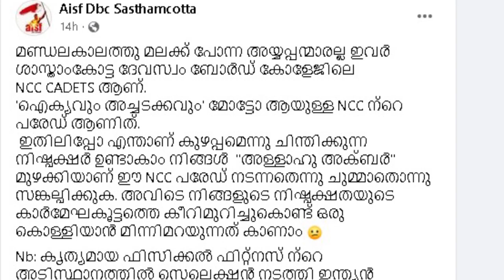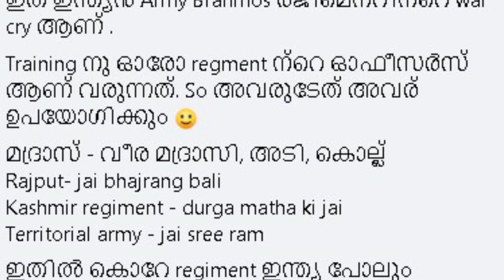എൻസിസി കേഡറ്റുകളുടെ ശരണംവിളി : പ്രതികരണവുമായി ഡിബികോളജ്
രണ്ട് ദിവസങ്ങളായി സമൂഹമാധ്യമങ്ങളില്‍ പ്രചരിക്കുന്ന ശരണം വിളിച്ചുകൊണ്ടുള്ള എന്‍.സി.സി. പരേഡിന്റെ വീഡിയോയില്‍ വിശദീകരണവുമായി ശാസ്താംകോട്ട ഡി.ബി കോളേജ് അധികൃതര്‍. സംഭവത്തില്‍ ഡി.ബി കോളേജിനോ കോളേജിലെ വിദ്യാര്‍ത്ഥികള്‍ക്കോ പങ്കില്ലെന്ന് പ്രിന്‍സിപ്പാള്‍ ഡോ.ബി. ബീന

Swamiye Sharanamayyappa war cry DB College NCC Parade